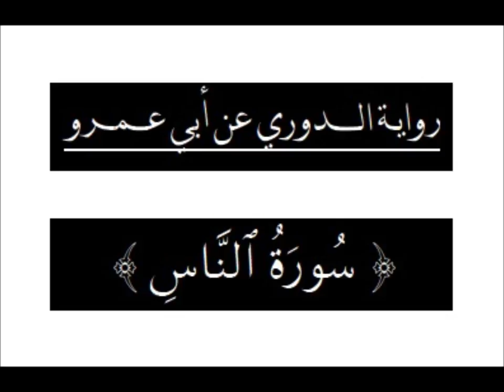Surah Naas Mishary Rashid Doori Recitation سورة الناس برواية الدوري أبي عمرو البصري للشيخ مشاري راشد